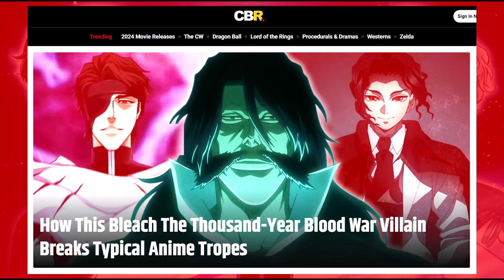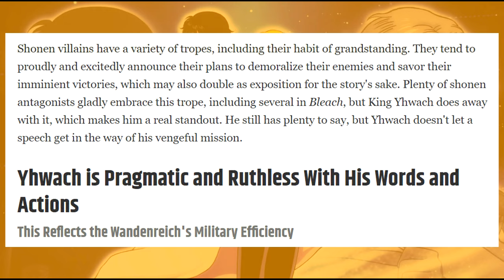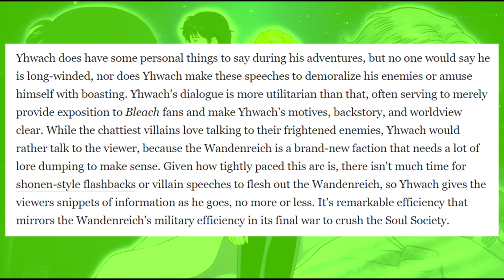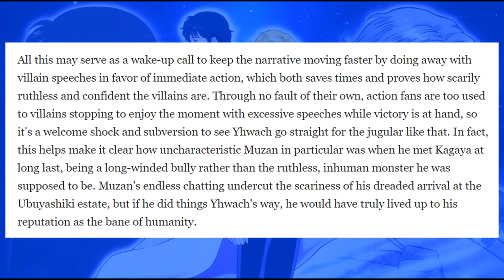Bleachtards #30: Yuha Baha breaks the mold